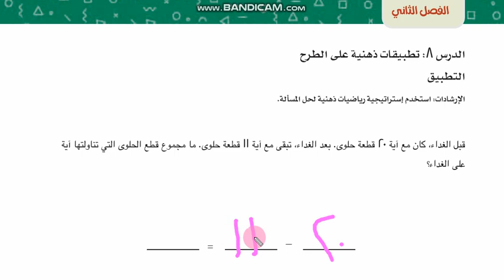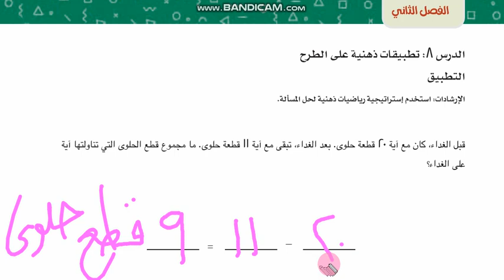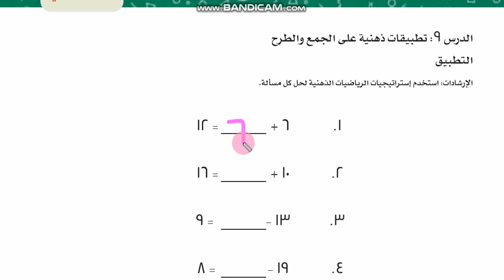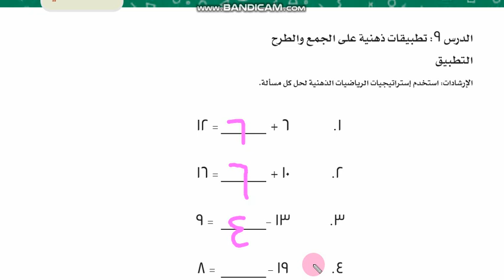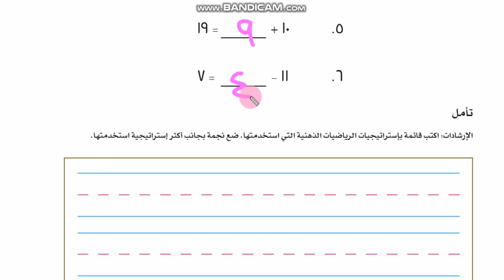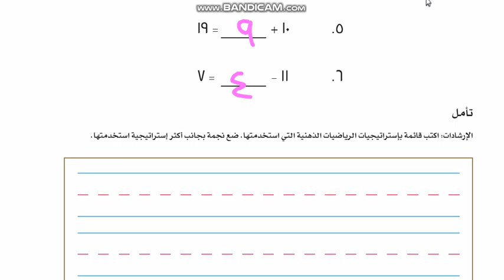درس 8 فصل ثاني تطبيقات دهنية على الطرح صفحة24